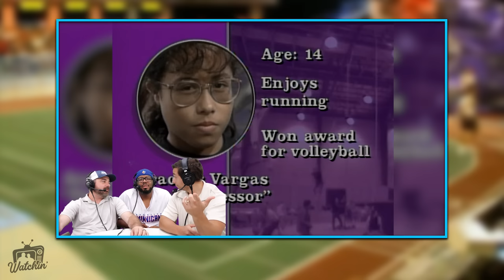This TV gameshow does not look safe for these kids...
Jomboy Media
Midtown Station